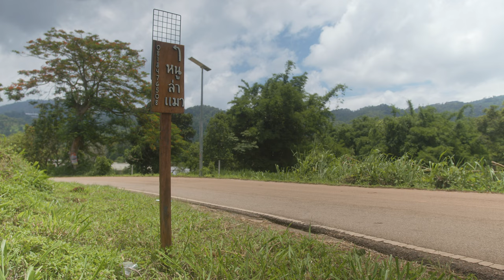MOTO CAMPING | พา Vespa PX125 ไปนอนดอย | Minimal Works Glamour Shelter | The Hunting Rat, Chiang Mai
Here's our photos on instagram

[Tent & Tarp in this Video]
 - Minimal Works Glamour Shelter

[Camping Equipment in this Video]
 - Helinox Chair One
 - Helinox Table M
 - WAQ 2 Way Folding Cot
 - Nordisk Almond +10 Sleeping Bag
 - Therm-a-Rest Compressible Pillow
 - Yeti Cooler 20

[Lanterns in this Video]
 - Coleman 2500 Northstar
 - Aputure MC

[Camera Setup]
 - Blackmagic Camera 6K
 - Sigma 18-35 f1.8
 - Rode NTG5